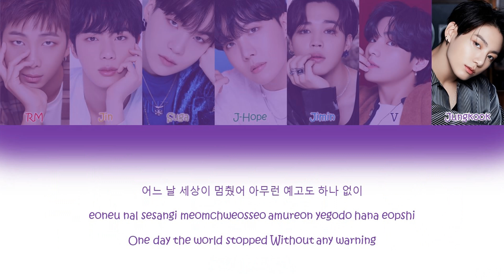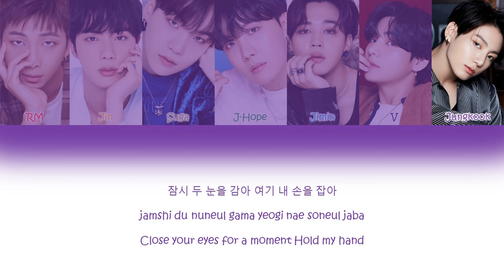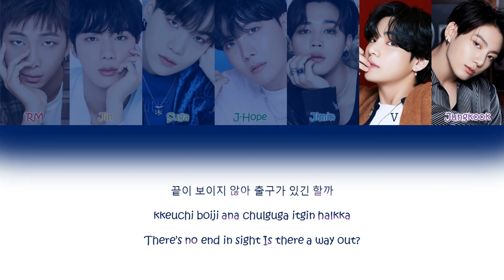BTS (방탄소년단) Life Goes On [Color Coded Lyrics]